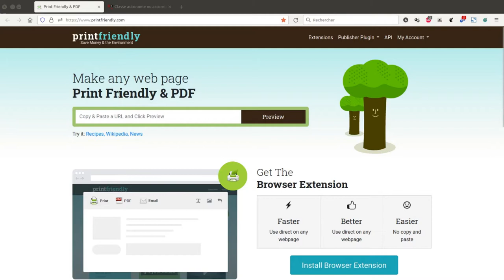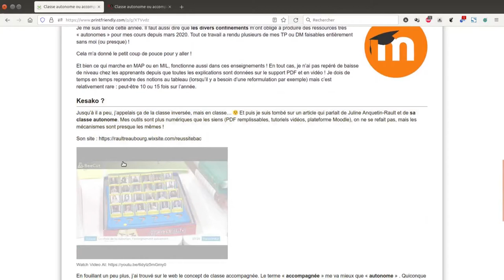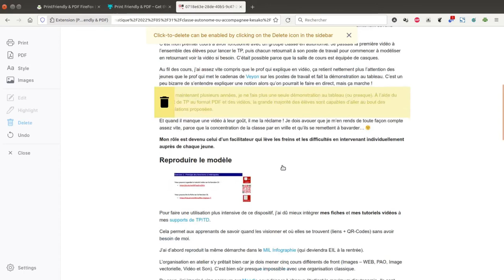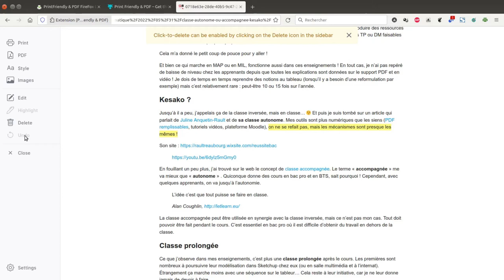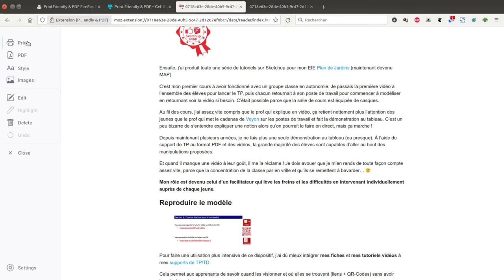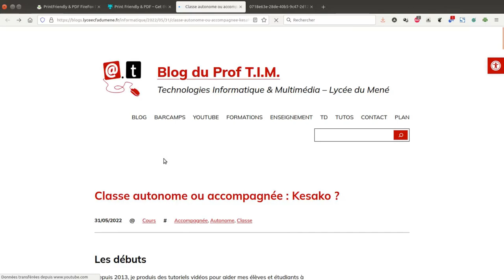Tuto vidéo : Utiliser Print Friendly & PDF pour mettre en page et éditer des pages Web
Points à retenir :
- Coller une adresse web ou installer l'extension
- Éditer la page et la mise en page :
- Textes, titres, images, suppressions, surlignages
- Imprimer ou générer le PDF